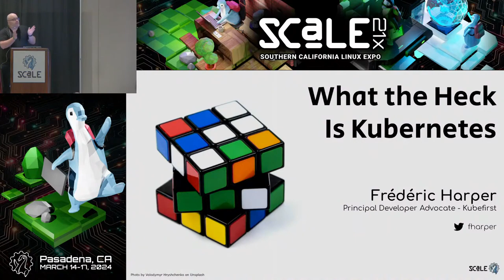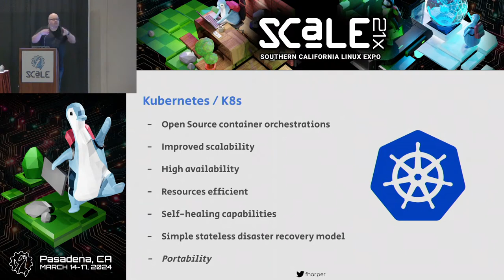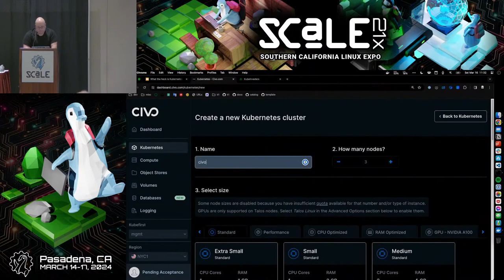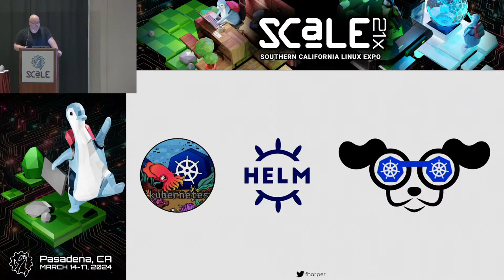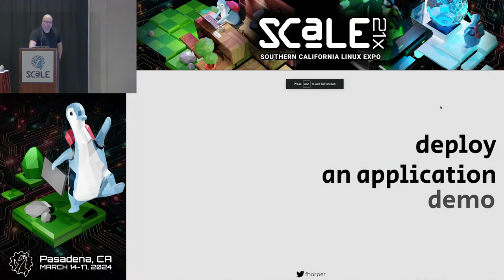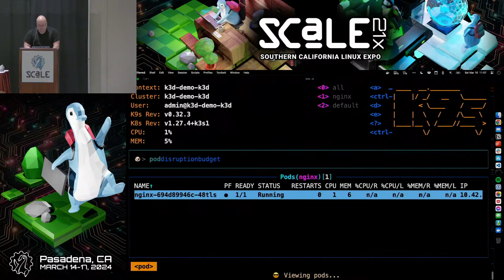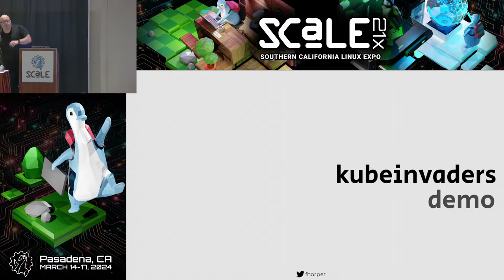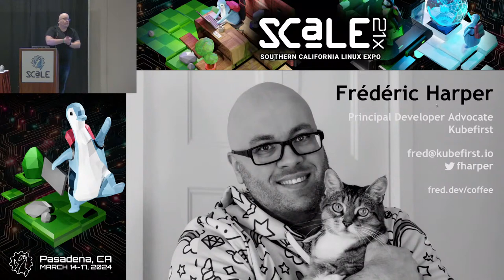What the Heck Is Kubernetes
Talk by Frédéric Harper

Ever wonder what that fuss is all about! Is this just a new technology that will die along the thousands of JavaScript libraries that were supposed to change the way we code? Is Kubernetes really a game changer? Even if it was, do you or your project really need a container orchestration system with its clusters, controllers, pods and all those new moving pieces? All your questions will be answered in this talk! We will demystify this together. In the end, you’ll have a better understanding of the platform & its quirks, including the pros and cons, and how to get started.